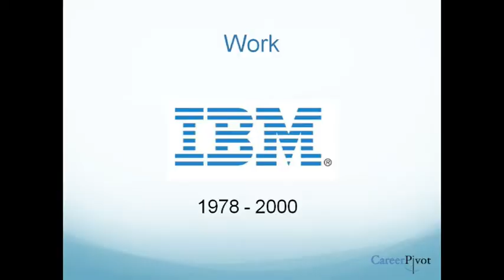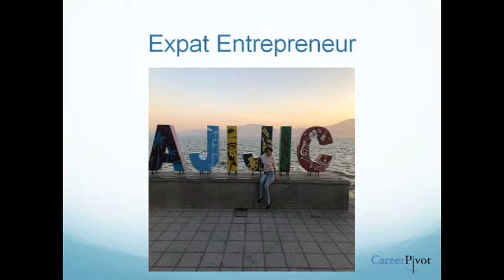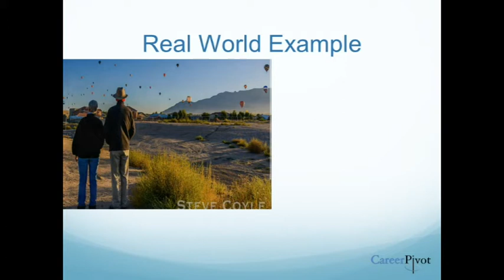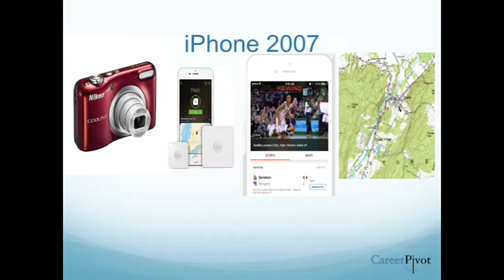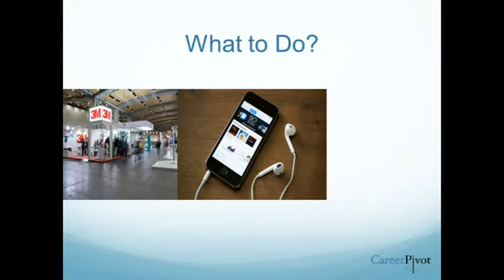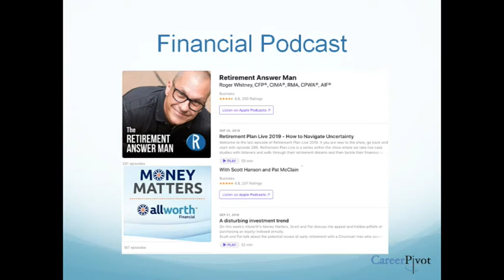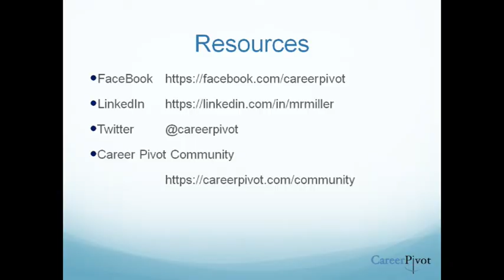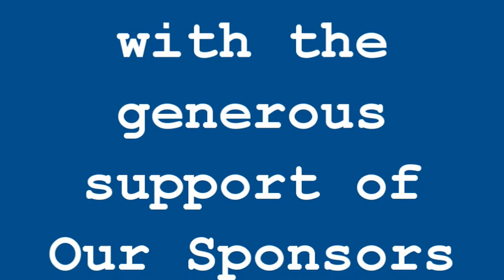Embrace Creative Destruction, September 27, 2019, featuring Marc Miller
Presented at the Launch Pad Job Club meeting by Marc Miller, on September 27, 2019, at the Settlement Home for Children Conference Center.